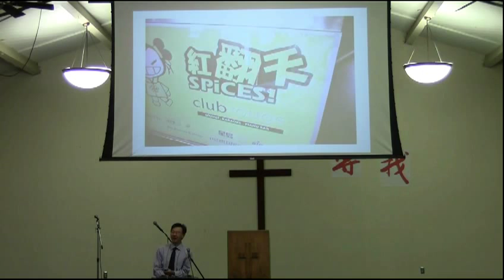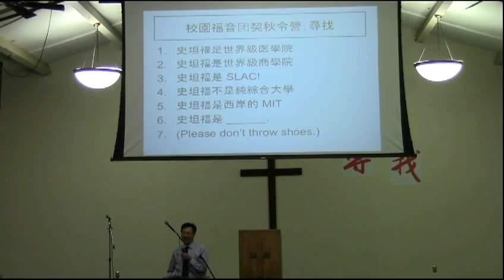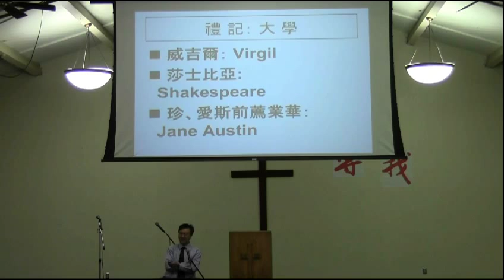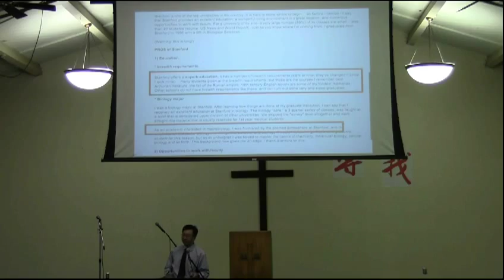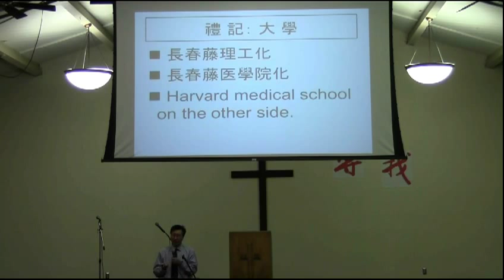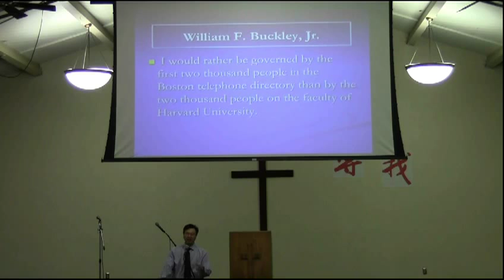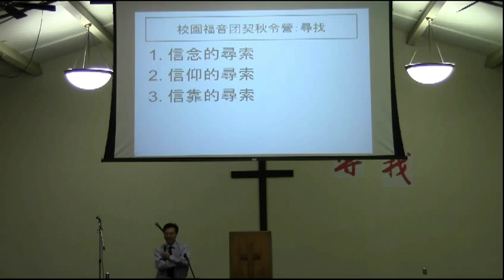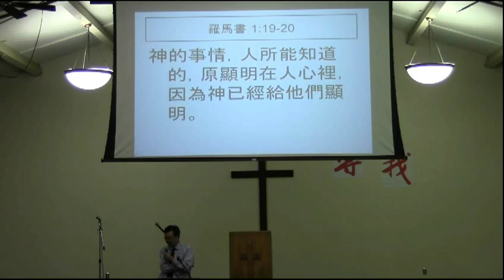2012 秋令营 周五 主题 -- 寻找 陈佐人牧师